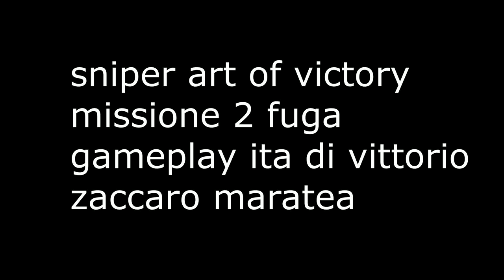sniper art of victory missione 2 gameplay ita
gameplay ita - di vittorio zaccaro maratea ---
sniper art of victory missione 2 fuga ---